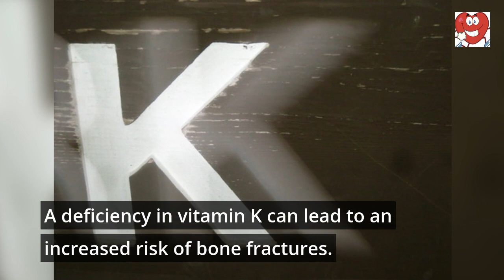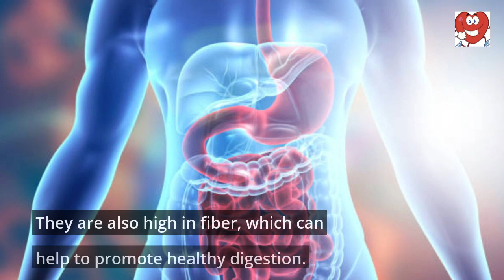Vitamins in Carrots: How the humble carrot can support your health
Carrots are one of the most commonly consumed vegetables in the world, and for good reason. Not only are they delicious, but they're also packed with vitamins and nutrients that can support your health in a variety of ways. In this video, we're going to take a closer look at the vitamins found in carrots and how they can benefit your health.